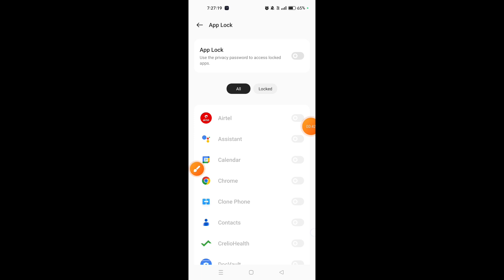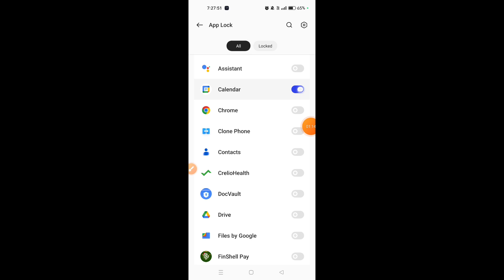How to lock and unlock apps in Realme Narzo 60X 5G || Realme Narzo 60X 5G me applock kaise use kare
hello dosto, aaj maine is video me bataya hai ki Realme Narzo 60X 5G me kaise aap kisi bhi app ko lock or unlock kar sakte hain, dosto Realme Narzo 60X 5G me app ko lock karna bahut aasan hai. agar aap bhi janna chahate hain ki Realme Narzo 60X 5G me applock ka use kaise kare to is video ko pura dekhiyega, thanks friends.

Hello friends, in this video, I've explained how to lock or unlock any app on Realme Narzo 60X 5G. Locking apps on Realme Narzo 60X 5G is very easy. If you want to know how to use app lock on Realme Narzo 60X 5G, be sure to watch this entire video. Thanks, friends.

How to lock and unlock apps in Realme Narzo 60X 5G
Realme Narzo 60X 5G me applock kaise use kare
How to lock and unlock apps on Realme Narzo 60X 5G
Realme Narzo 60X 5G me applock kaise use karte hain
Realme Narzo 60X 5G me kisi bhi app ko lock kaise lagaye
Realme Narzo 60X 5G me app ko lock or unlock kaise kare
Realme Narzo 60X 5G me applock kaise istemal kare
how to use applock in Realme Narzo 60X 5G
how to lock apps on Realme Narzo 60X 5G
Realme Narzo 60X 5G applock
Realme Narzo 60X 5G apps lock and unlock
Realme Narzo 60X 5G
applock